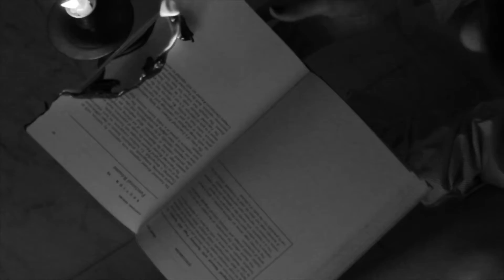Bell Bouvier - Crystal Flame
Original song by Bell Bouvier

Lyrics:
Baby light up my crystal flame
And I'll make you wanna be
Mad like me
Your face, your touch
So young and free

Walking down this lonely road
I hope I find out where to go
I'll see you there walking down the line
My valentine...

Here comes the dawn
with its promise of light
a thousand times darker than the night
I writhed in pain as I watched you go

Baby put on them angel wings
And take off all your clothes
Paradise is written on your legs
All the way the valley in between

That neon halo suits you well
Life without you is a living hell
'Tis why God took you away
I messed it up, I'm the one to blame

Oh now the daylight's come and gone
And I'm not scared to die alone
I'll see you there on the other side
My valentine, my love, my life

night and day, night day
every night i see your face, night and day
and it never fades away
never fades away, away, away
away